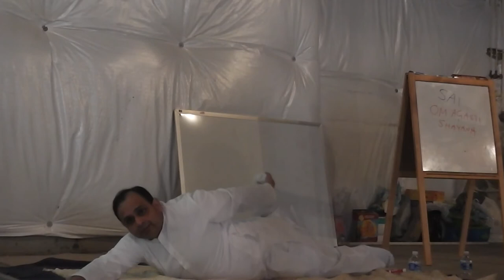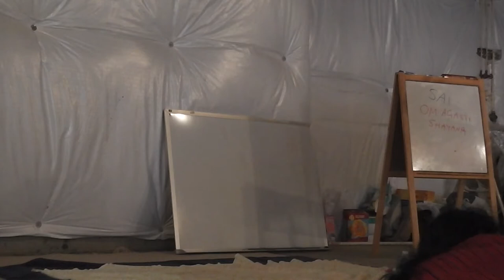Sri. Sai Sabnavis - Enlightened Living - Part 3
Yoga and Meditation session by Sri. Sai Sabnivas held in VA in November, 2014.